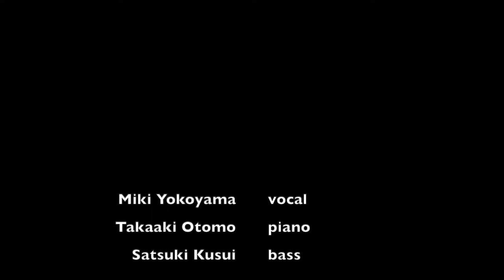Miki Yokoyama trio highlights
Miki Yokoyama trio Recorded at Otogura(音蔵)